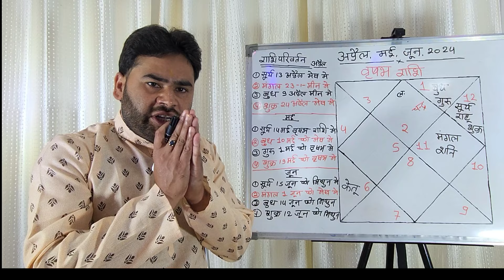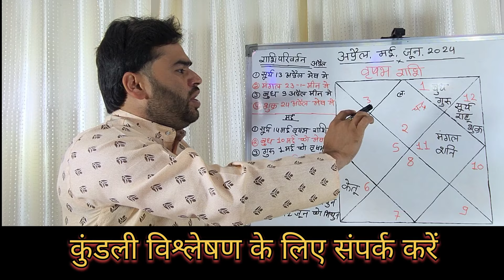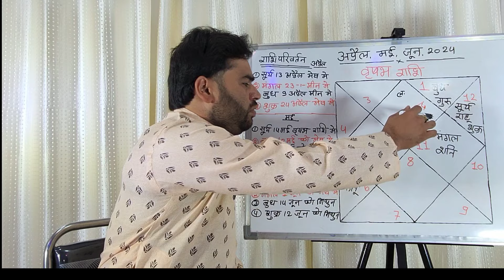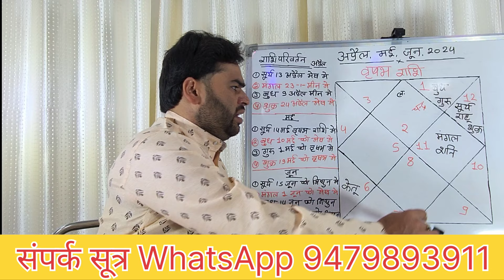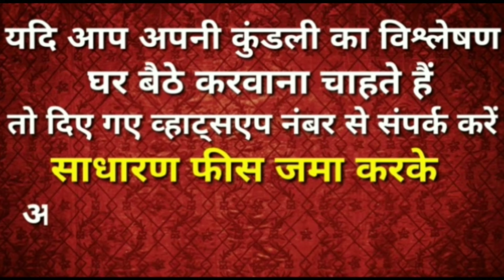🔥 वृषभ राशि अप्रैल मई जून 2024 | Vrishabh Rashifal April Mai June 2024 | Taurus horoscope 2024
वृषभ राशि अप्रैल मई जून 2024 सत्य भविष्यवाणी | वृषभ Rashifal April Mai June 2024 | Taurus horoscope

इस वीडियो में बताया गया है कि अप्रैल मई जून  2024 तक का समय कैसा रहने वाला है कौन सी घटनाएं घटने वाली है कौन से क्षेत्र में क्या लाभ देखने को मिलेगा धन्यवाद

Pt.Rs Agnihotri,  bestastrologerinindia, best astrologer, best numerologist in india,  learnnumerology,